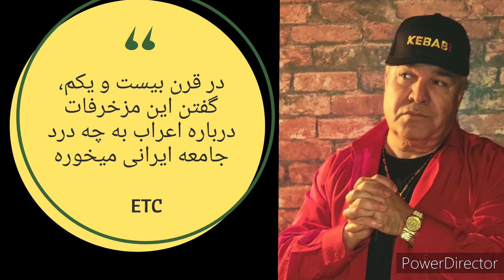ETC's 🇮🇷 قدرت خارق العاده مولا علی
با اینها شدیم بالای هشتاد میلیون جمعیت

آیا بعد از دیدن این کلیپ، هنوز ایمان دارید